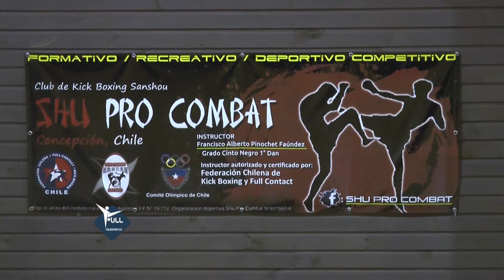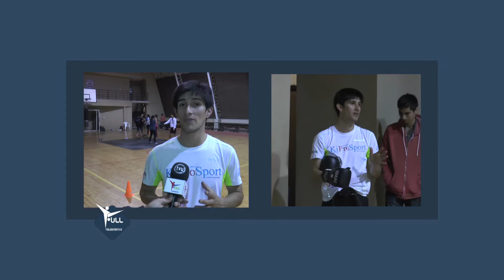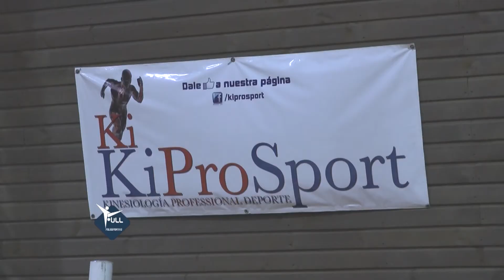21 05 2017 FULL...UN CLUB PARA EL KICKBOXING EN CHIGUAYANTE